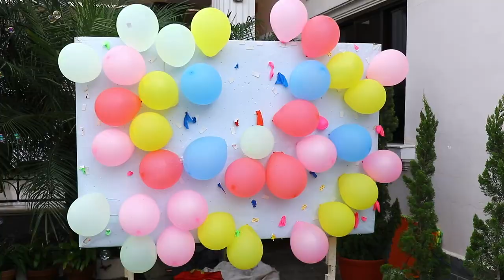ZEYA'S 3rd BIRTHDAY VLOG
HELLO GUYS,